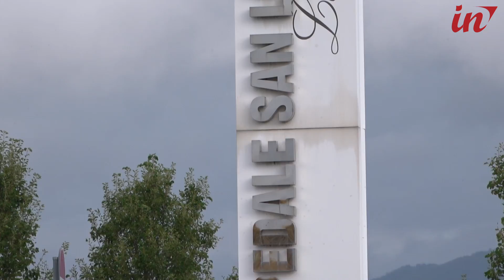Neonata morta al S Luca, l'Asl: "Decesso provocato dal distacco della placenta"